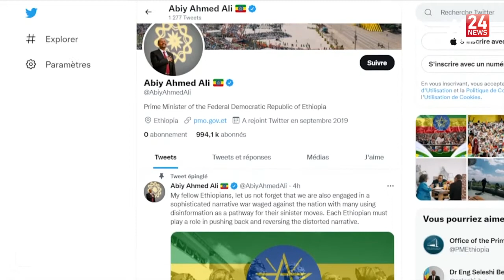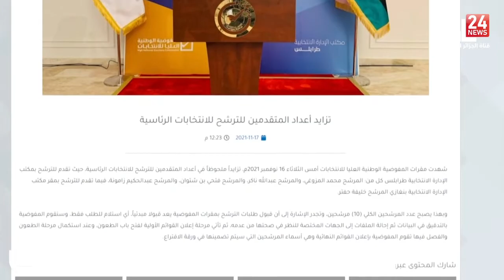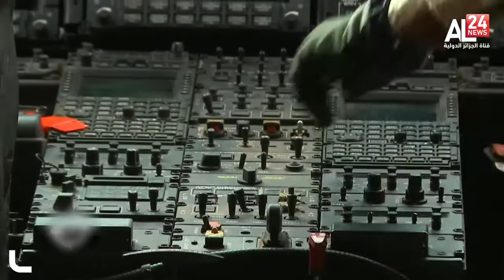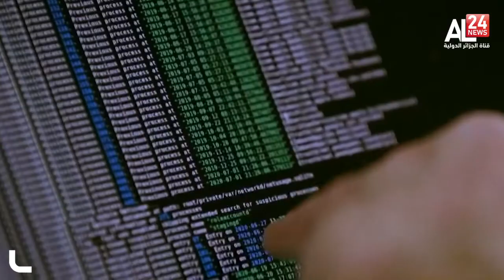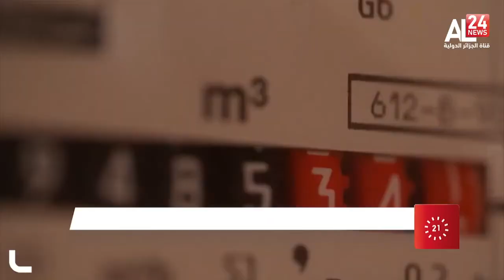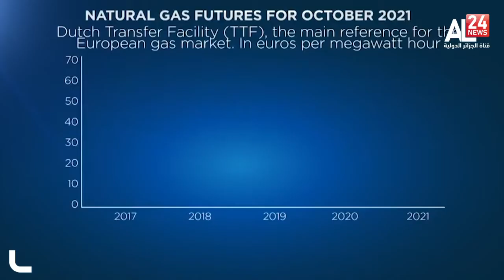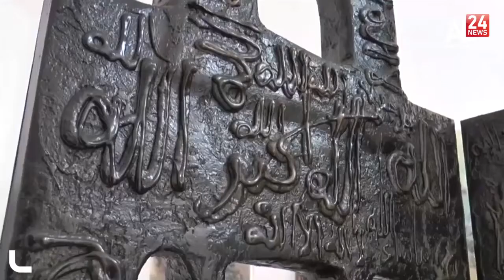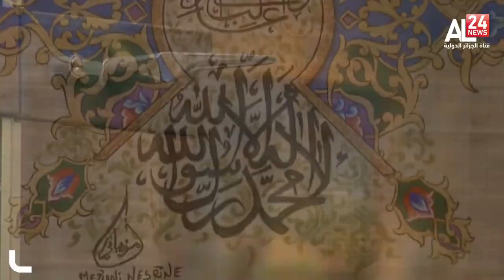موجز السابعة ليوم: 18-11-2021